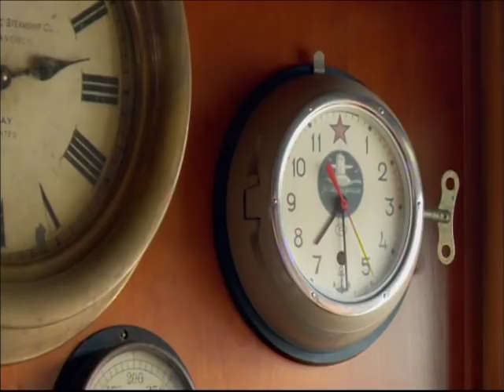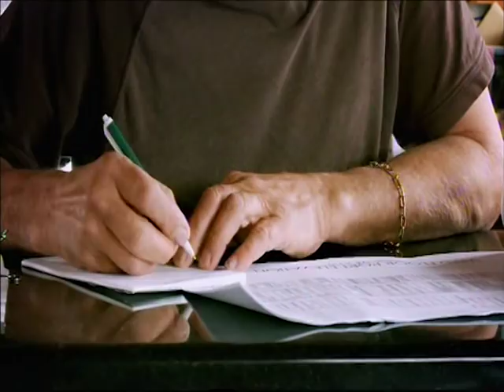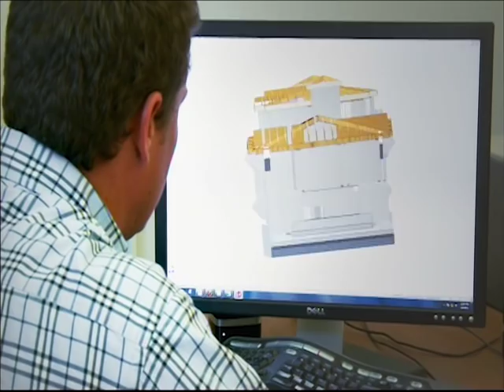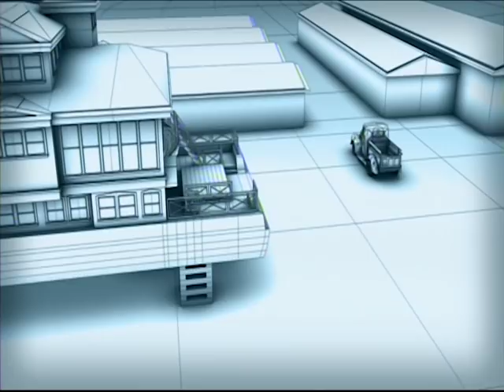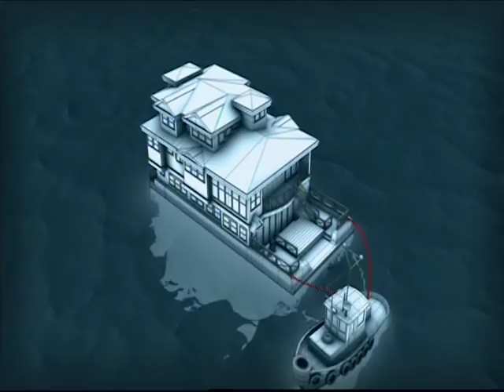Massive Moves TV Show: Robbins and Co. Helps Move a Seattle Houseboat Part I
Watch Part I from this episode of Massive Moves reality TV show where Robbins and Co. was called upon to help move this Seattle couple's houseboat to it's new location.